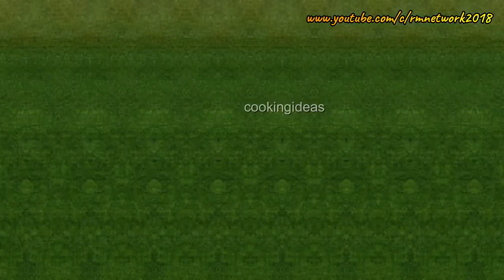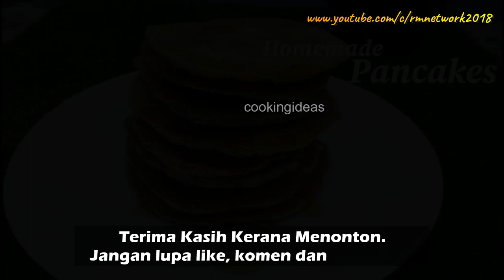Resepi Pancakes Tanpa Susu | Resepi lockdown | Cara buat resep pancake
Resepi Pancake mudah ini antara idea yang sangat mudah dibuat untuk dijadikan sarapan pagi.

Do share your result after you try this recipe. ^_^

This video is copyright reserved by RM Network Youtube Channel.